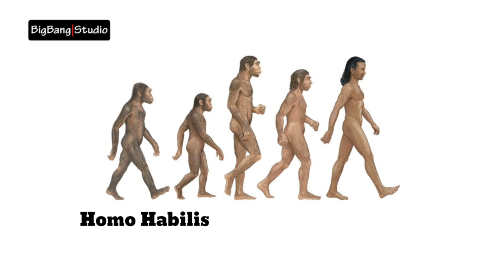What Killed The Dinosaurs | Urdu/Hindi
Dinosaurs ruled the earth for  nearly 165 million years and then disappeared around 65 million years ago. What killed dinosaurs also killed 80% life on earth. Scientists call this phenomenon Mass Extinction. What was caused this mass extinction even and killed dinosaurs ? We will explore few possibilities in this video.

00:00 Discovery of fossils
01:51 Mass Extinction
02:25 Asteroid Impact Theory
02:52 Ornithischian Dinosaurs
05:36 Alternate Theories
06:05 Volcanic Activity
06:34 Mysterious Disease
06:43 Spread of mammals